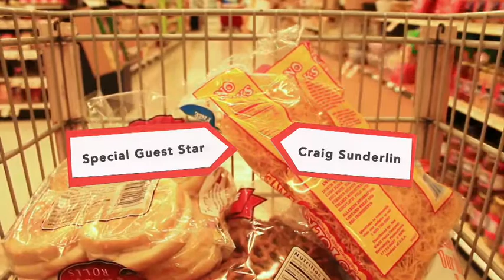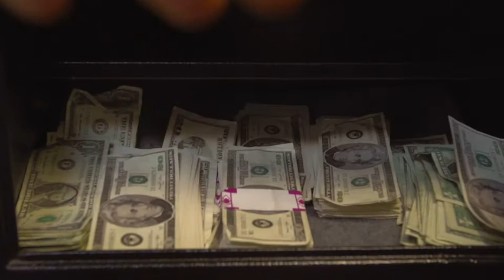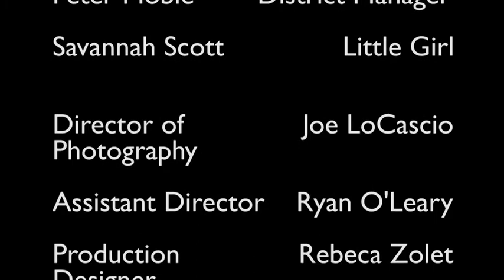Checked Out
Production Productions Presents:
Checked Out: A comedy about incompetence

Justin Snow-Director, Writer, Sound Mixing
Ryan O'Leary-Assistant Director, Writer
Amy Stiefel and Aryeh Hoppenstein-Producer
Joe LoCascio-Director of Photography, Sound Mixing
Rebeca Zolet- Production Designer, Writing editor
Alison Copquin- Writer and Script Supervisor
Danielle Henning- Editor
Connor Scott- Assistant Camera, Boom operator, Location Scouter
Matt Shalkoski- Boom Operator, Assistant Camera
Austin Pedroni- Assistant Steady Cam Operator
Grant Harrison- Steady Cam Operator
Ryan Metz: Sound Mixing
Tyler Dance: Sound Mixing

CAST:
Canon Brownell- DB
Sappho Hocker- Brittany
James Dellasala-Melvin
Natasha-Old Lady
Craig Sunderlin-Stan
Peter Moble- District Manager

Music
"Time is On My Side
Performed by Irma Thomas
Written by Norman Meade
Published by Creed Taylor

"Those Girls"
Written and Performed by
Ian Bamberger Trio
Published by: Lake House Studios